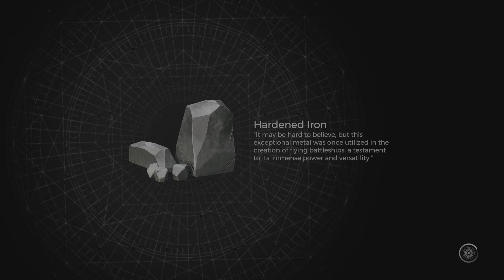Remnant 2 the bloat king